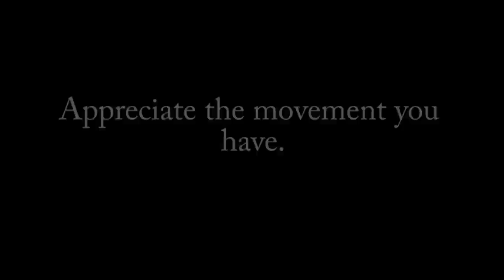Move Hope Project: Gwen Rakotovao Series 4/5 |Movement for Hope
Movement for Hope:
Our mission is to encourage the advancement of art and science, unified by movement, to raise awareness for neurological diseases and multimedia art.

Move Hope Project campaign mission:
To connect science and art in a unique way to raise awareness for motor neurone disease (MND) and multiple sclerosis (MS)

Video series concept: Various definitions of Move, Hope, and Project to kick start the campaign, inspire others to "move" hope for a cure! MND/ALS and MS are two movement-debilitating diseases for which there is no cure. Help us to inspire a change.

Video done in collaboration with:
Gwen Rakotovao Company
special thanks to Robert Evenden

Featured dancers: Yuki Fukui, Peeps
Music mixed by Rafiki